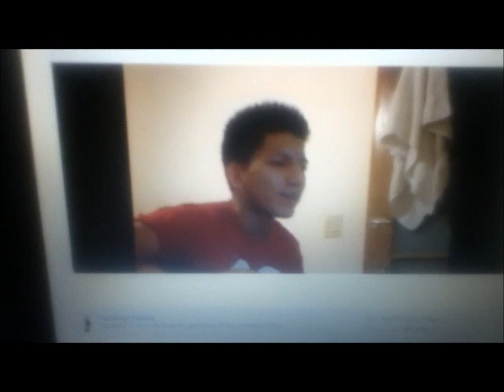R.I.P SANTIAGO - GEAM-P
que descanses en paz santiago nunca seras olvidado